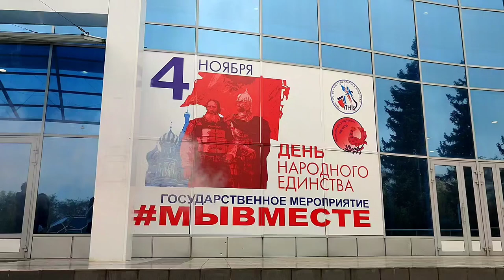Мы вместе / ЛТК арена / 04 11 2022